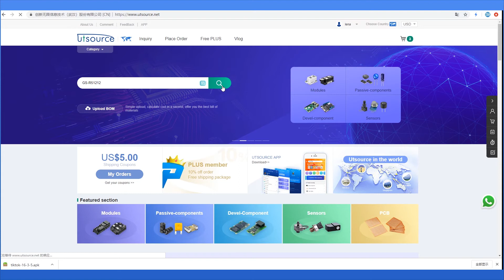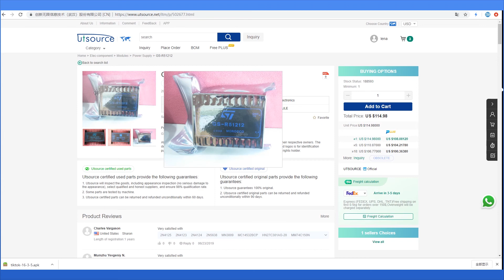GS-R51212 20W TRIPLE OUTPUT STEP-DOWN SWITCHING REGULATOR, Utsource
Introduction:
The GS-R51212 is a 3 output, high current and high voltage, step-down switching regulator module. It can provide +5V and 12V outputs. The heatsink allows the module to handle the large power it alos provides an effective shielding to minimize EMI.

Applications:
It is ideal for microprocessor based boards because it powers the logic and the communication ports and it has a Reset output for the correct system start-up.